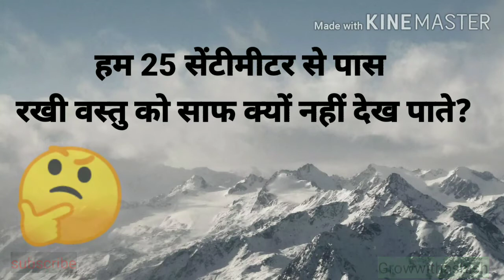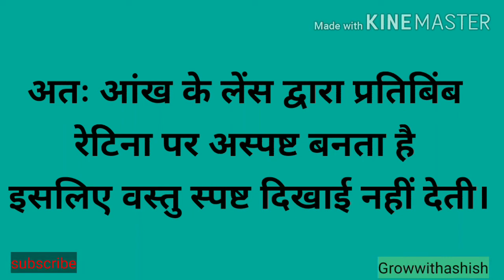25 cm से पास रखी वस्तु हमें धुंधली क्यों दिखाई देती है। जाने आंख का निकट बिंदु 25 cm क्यों होता है।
25 cm से पास रखी वस्तु हमें धुंधली  दिखाई देती है। जाने आंख का निकट बिंदु 25 cmहोता है।